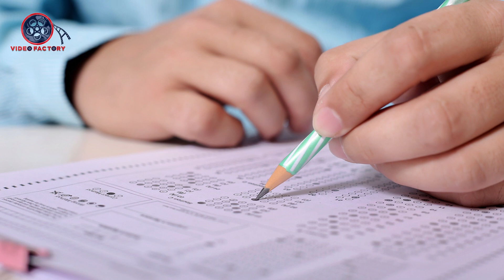కుంభ రాశి జనవరి రాశి ఫలాలు 2020|Kumbha Rashi January 2020|January Rasi Phalalu 2020|Video Factory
2020 నూతన సంవత్సరం సందర్బంగా కుంభ రాశి వారికి జనవరి నెల రాశి ఫలాలు సంక్షిప్తంగా...
Kumbha Rasi(Aquarius) phalalu January 2020 in Telugu according to astrology from video factory channel.
2020 Kumbha Rasi phalalu for January month and monthly horoscope for Kumba Rasi people in the Telugu language. Here is the January horoscope 2020 for Kumba Rasi people.

VIDEO FACTORY TEAM WISHING A VERY HAPPY NEW YEAR TO ALL SUBSCRIBERS🎂🎂🍺🍧🍧🍬🎂🎂.

THANK U 4R WATCHING.